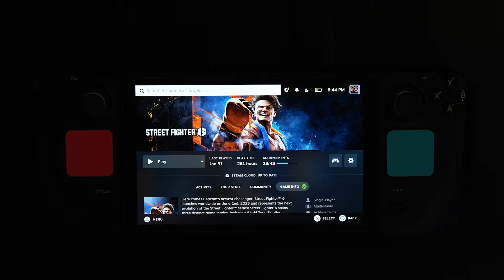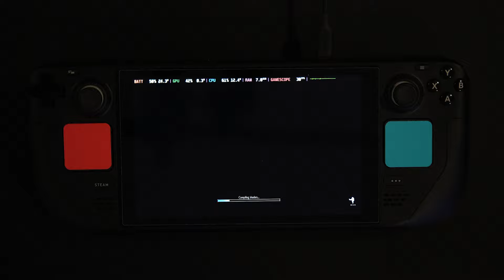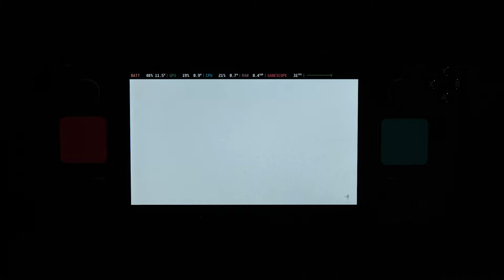Does Street Fighter 6 Work On Steam Deck?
Checking out if top tier fighting game Street Fighter 6 works on Steam Deck!

Thumbnail by: ImortalXSoul
Video edited by: ImortalXSoul